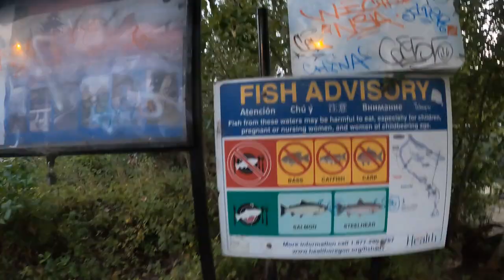My dog goes fishing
The fish mobile is back this time fishing with one of my many bullies! (dogs)
massive  surprise catch !!
2020 PORTLAND OREGON
JOIN US AS WE GROW OUR FISHING CHANNEL!
THE FISH MOBILE SUBS FOR YOUR CHANCE TO WIN!!!

Crawfish!!